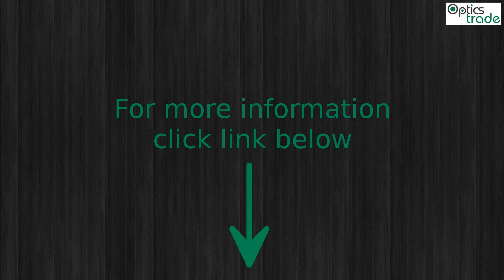Steiner Ranger Xtreme 8x56 Binoculars Photo slideshow